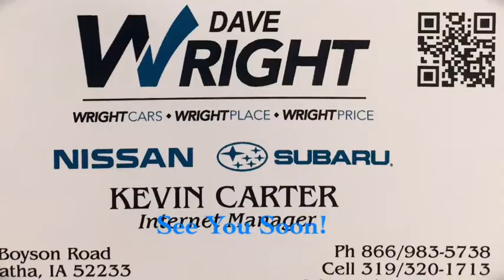Nissan Murano 2017